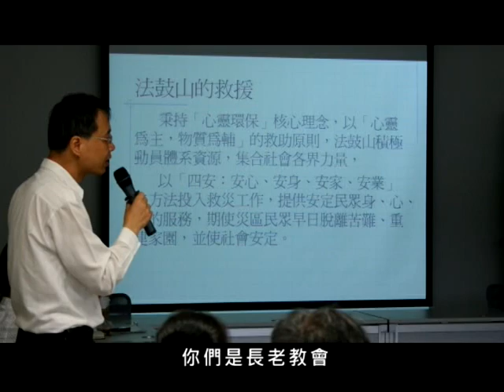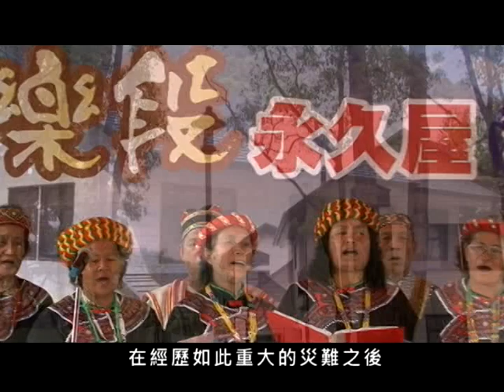法鼓山八八水災專案重建紀事 - 樂樂段永久屋歡喜落成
2009年8月8日，莫拉克颱風重創南臺灣，法鼓山慈基會秉持聖嚴師父「哪裡有需要，我們就往哪裡去」的悲願，協助高雄市桃源區布農族的勤和部落重建家園。歷經兩年多的規劃與整建，樂樂段永久屋終於2012年4月21日歡喜落成，不僅具有原住民傳統文化精神，更是生態永續的環保社區，為當地民眾建構一個安居樂業的新未來。